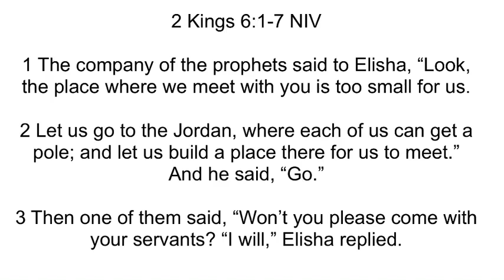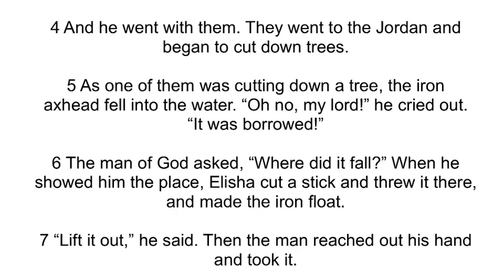GEB Live - Sunday Service 5.2.2021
Dr. S. L. Wright Sr - Speaker